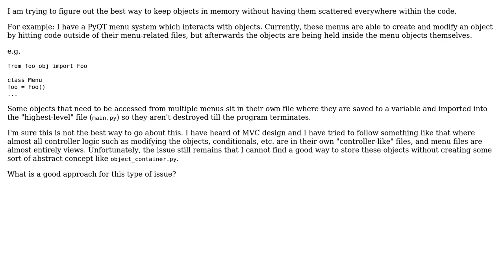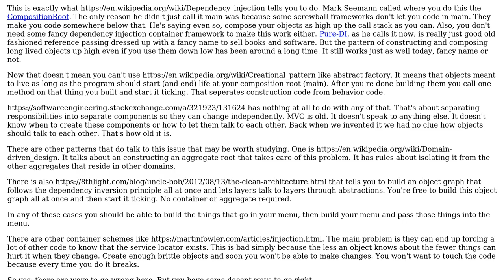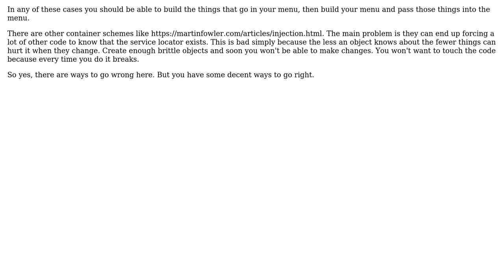Maintainable way for keeping objects in memory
With thanks & praise to God, and with thanks to the many people who have made this project possible! | Content (except music & images) licensed under CC BY-SA | Music | Images & others | With thanks to user e15purple user Doc Brown user candied_orange and the Stack Exchange Network Trademarks are property of their respective owners. You are responsible for your own actions.